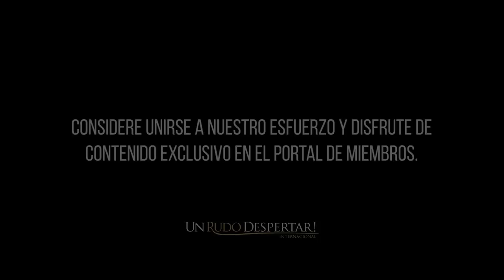Parashá 36 - b'aha'alotjá | Serie Parashá Semanal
En la parashá de esta semana ocurren eventos significativos como lo es la consagración de los levitas, y la normativa de la celebración de Pésaj para aquellos que se encontraban de viaje o estuvieran inmundos. Se nos habla también de la nube sobre el tabernáculo, las trompetas de plata, y la salida de los hijos de Israel de Sinaí. La parashá finaliza mencionando como Yehováh envía codornices a su pueblo, y el acto de murmuración de Miriam y Aarón contra Moisés. La parashá inicia en Números 8:1 y termina en Números 12:16.